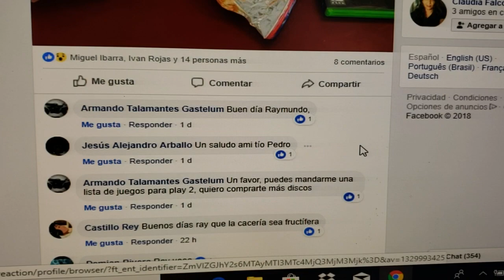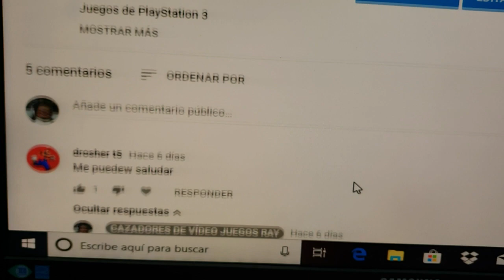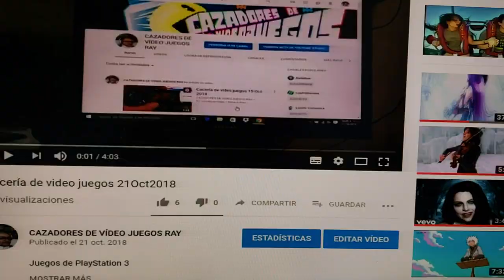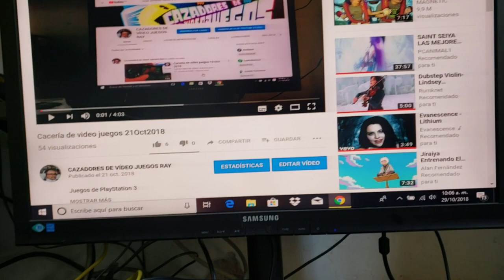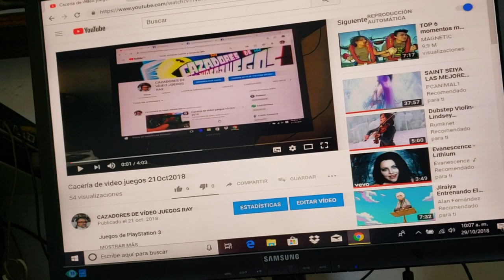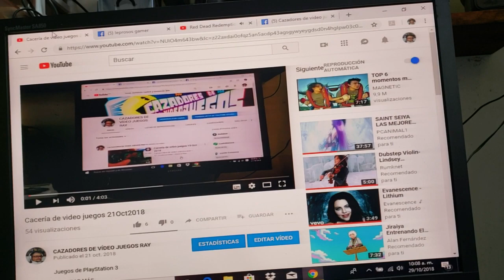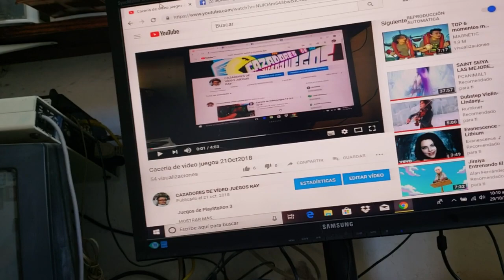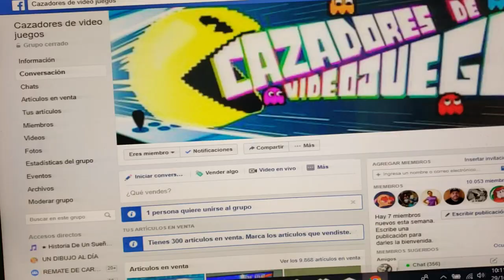Última cacería de mes octubre 2018